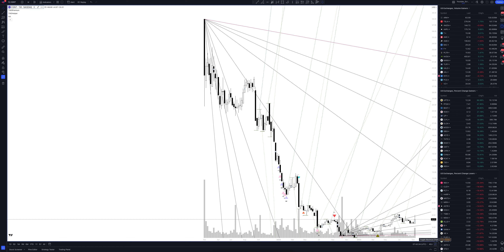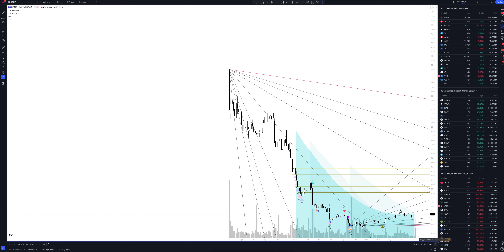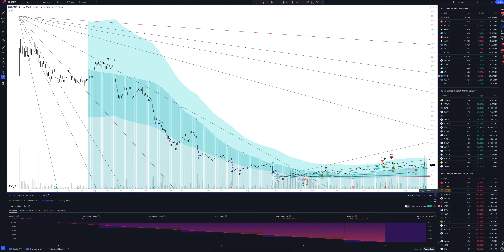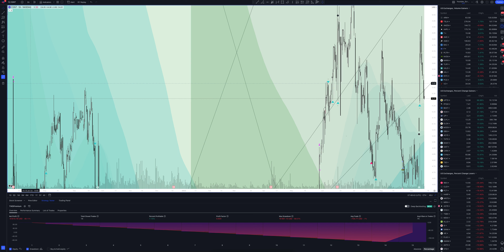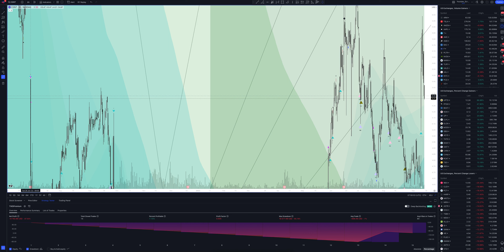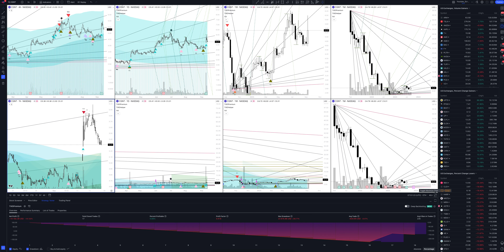Прогноз цены Cognyte Software Ltd. (COGNYTE SOFTWARE LTD) на сегодня и 2023 год. Инвестиции в Cognyt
В этом видео вы увидите полный обзор и профессиональную аналитику Cognyte Software Ltd. на всех временных интервалах, а также узнаете покупать или продавать COGNYTE SOFTWARE LTD сегодня и на будущей неделе. Учитывая, что мы проводим анализ месячных таймфреймов для CGNT - это вам поможет сделать прогнозы любой временной интервал. Будь вы начинающий с нуля трейдер или адепт инвестиций - это видео однозначно даст вам полное понимание рыночной ситуации.

Если вас интересует прогноз Cognyte Software Ltd. на сегодня и завтра - смотрите аналитику COGNYTE SOFTWARE LTD на часовом таймфрейме.
Если вы трейдер и вас интересует прогноз цены Cognyte Software Ltd. на день - смотрите аналитику COGNYTE SOFTWARE LTD на дневном таймфрейме.
Если вы инвестор и вам нужен прогноз цены Cognyte Software Ltd на неделю - смотрите аналитику COGNYTE SOFTWARE LTD на недельном интервале.
Если вы профессиональный инвестор и вам интересен прогноз цены Cognyte Software Ltd на 2023 год - смотрите анализ CGNT на месячном интервале.

Вся аналитика сделана с помощью профессионального торгового индикатора The Waved™ Premium. В ней вы найдете торговые сигналы для COGNYTE SOFTWARE LTD, VSA анализ Cognyte Software Ltd, технический анализ CGNT, сигналы дивергенции для CGNT, обзор торговых паттернов. И узнаете вырастет или упадет цена в ближайшее время. Hamilton Lane, Inc. является холдинговой компанией, которая занимается предоставлением инвестиционных решений для частных рынков. Фирма работает с клиентами, чтобы зачать, структурировать, строить, управлять и контролировать портфели фондов частных рынков и прямых инвестиций. Он также предлагает следующие решения: индивидуальные отдельные учетные записи, специализированные фонды, консультативные услуги, управление распределением, а также отчетность, мониторинг, данные и аналитика. Компания была основана в 1991 году и со штаб -квартирой в Коншохокене, штат Пенсильвания.